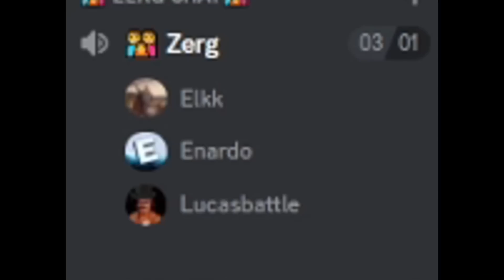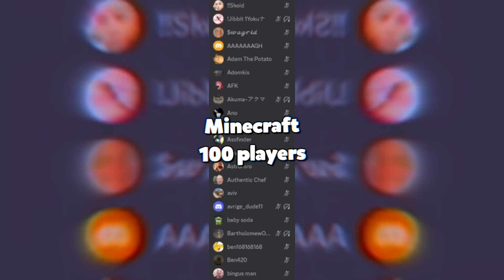Minecraft 100 players but it's random fishing...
We recently updated our Skyblock server and introduced custom fishing, to celebrate I gathered 100 players from my discord and we did an event, fishing but it's random items, it went crazy...